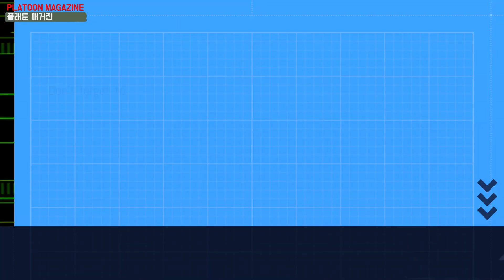항공 자켓의 대명사 MA-1의 매력을 즐긴다: [반스플라이] 항공 자켓 [VanceFly] FLIGHT JACKET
[플래툰 매거진] 연수유라 리포터가 [반스플라이] 항공 자켓에 대해 상세한 설명을 듣습니다.
관련 문의는 [지아이 서플러스]로 하시기 바랍니다.